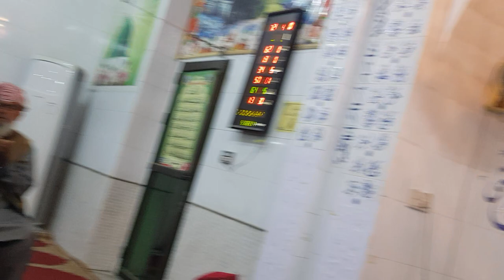درس قرآن و حدیث آیات نمبر۔ 208-210، مفتی نذیر احمد چشتی صاحب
1. آیات مبارکہ کا شان نازول
2۔ اسلام میں مکمل داخل ہونے کا حکم
3۔ شیطان کے راستوں سے بچنے کی تاکید
4۔ منکرین کا اللہ تعالی کے عذاب کا انتظار کرنا۔

JazzakAllah